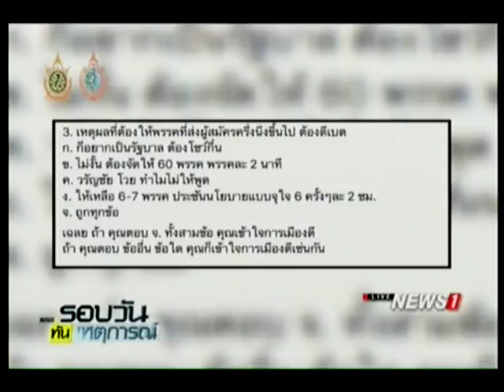"สมชัย" โพสต์ FB ตั้งคำถาม 3 ข้อ แจงทำไมต้องดีเบต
2016/09/17 "สมชัย" โพสต์ FB ตั้งคำถาม 3 ข้อ แจงทำไมต้องดีเบต